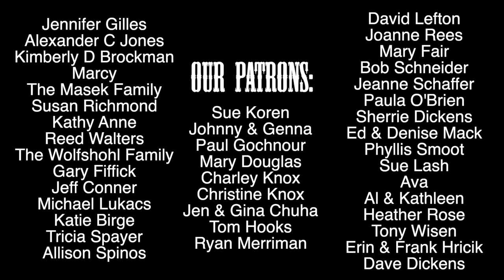Bowling Sessions: The Chardon Polka Band (full series)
The Chardon Polka Band's Bowling Sessions features six songs recorded and filmed at Westside Bowl (Youngstown, OH).

1)Grab Your Balls, We're Going Bowling
2) Lookin Out My Backdoor
3) Bring Me More Beer
4) We Left Our Wives at Home
5) The Middle
6) Dead Flowers

We'd like to thank all of these Patrons for helping make creative projects, like this one, possible.

Credits:
Michael Franklin: Guitar/Banjo
Jake Kouwe: Accordion
Mitch Lawrence: Sax
Bob Young: Drums

Nick Meranto: Sound
Jimmy Niemczura: Camera
Gabrielle Young: Lighting
Jake Kouwe: Editing

Venue and hospitality provided by West Side Bowl (Youngstown, OH)